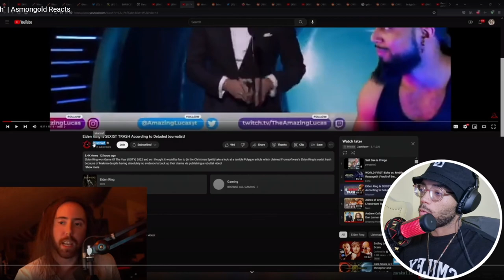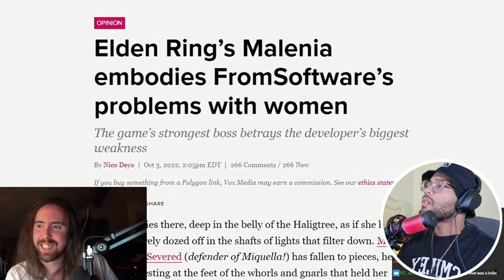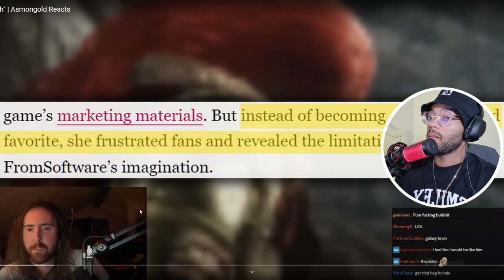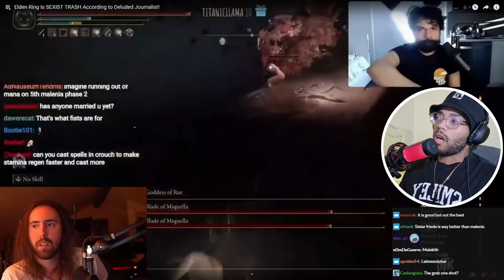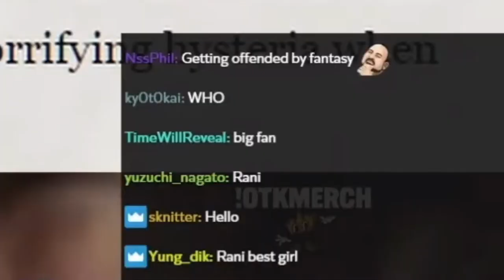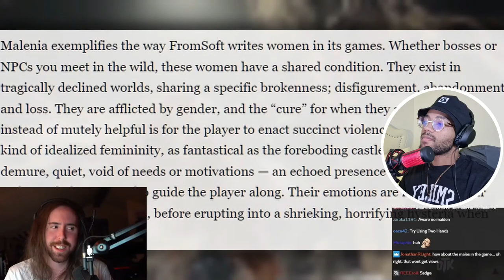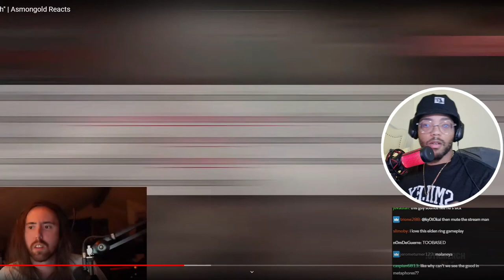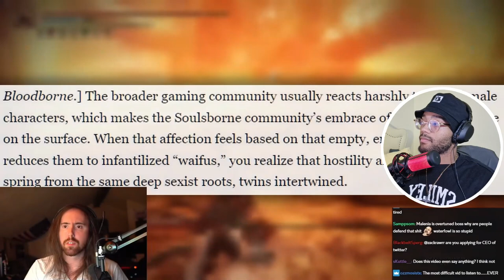ATGZERO Reacts to Elden Ring Is "Sexist Trash" | Asmongold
Reacting to Asmongold reacting to Elden Ring is sexist trash just to pass time editing the next elden ring video...no shame as well...